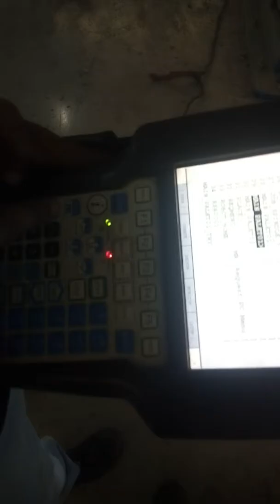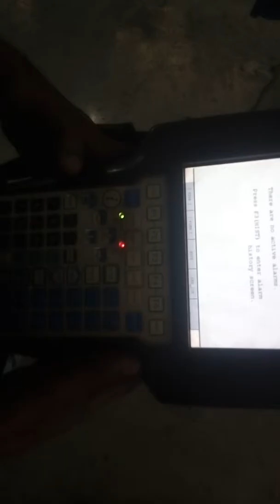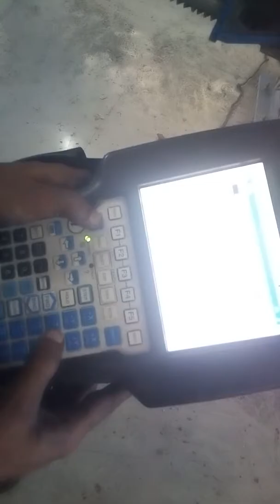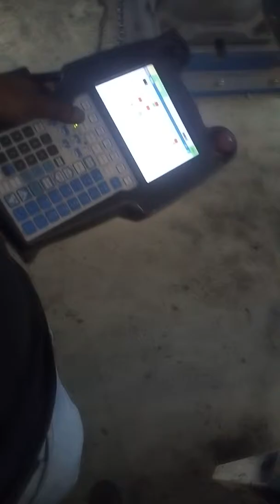Deadmen switch fanuc robot use